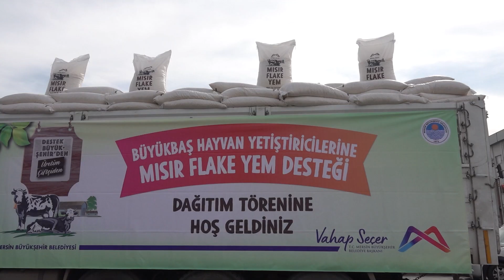BÜYÜKŞEHİR’İN ÜRETİME VE ÜRETİCİYE DESTEK HAMLELERİ DEVAM EDİYOR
Mersin Büyükşehir Belediye Başkanı Vahap Seçer, Büyükşehir Belediyesi tarafından düzenlenen ‘Büyükbaş Hayvan Yetiştiricilerine Mısır Flake Yem Desteği Dağıtım Töreni’ne katılarak üreticilerle bir araya geldi.